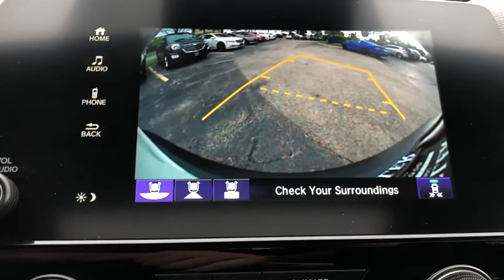2018 Honda CR-V Chicago, Lincolnwood, Skokie, IL Z1204A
White Diamond Pearl U 2018 Honda CR-V available in Chicago, Illinois at Zeigler Buick GMC Cadillac. Servicing the Lincolnwood, Skokie, IL area.

6900 N. McCormick Blvd

Recent Arrival! 2018 Honda CR-V EX White *BLUETOOTH, *AWD, *REAR VIEW CAMERA, *MOONROOF, AWD. 27/33 City/Highway MPGbrNO HAGGLE PRICING AT ZEIGLER BUICK/GMC/CADILLAC WE MARKET PRICE OUR CARS DAILY.brbrAwards:br  * Motor Trend Automobiles of the year